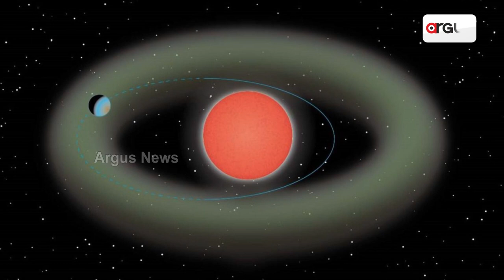ପୃଥିବୀ ପାଖରେ ପୃଥିବୀ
ପୃଥିବୀଠାରୁ ନୂଆ ପୃଥିବୀ ୭୦ ପରସେଣ୍ଟ ବଡ
ସୁପରଆର୍ଥରେ ତିଷ୍ଠିବ ଜୀବଜଗତ !
ଆମ ପୃଥିବୀ ଠାରୁ ଆଉ ଗୋଟିଏ ବଡ ପୃଥିବୀ ଠାବ କଲା ନାସା । ଏହି ନୂଆ ପୃଥିବୀରେ ୨ ସୂର୍ଯ୍ୟ ଅଛନ୍ତି ।  ନୂଆ ପୃଥିବୀ  ଆମ ପୃଥିବୀ ଠାରୁ  ୭୦% ବଡ ବୋଲି ତାର ନାମ ସୁପରଆର୍ଥ । ଏହାର ଚାରିପାଖେ ପାଣି ଥିବାବେଳେ ଏଥିରେ ପୃଥିବୀଠାରୁ  ଅଧିକ ଗଭୀର  ସମୁଦ୍ର ରହିଥିବା ଜଣାପଡିଛି ।